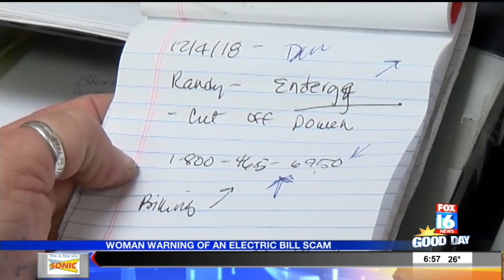What You Missed on Good Day: 12-05-2018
Here is what you missed today on Fox 16 Good Day.